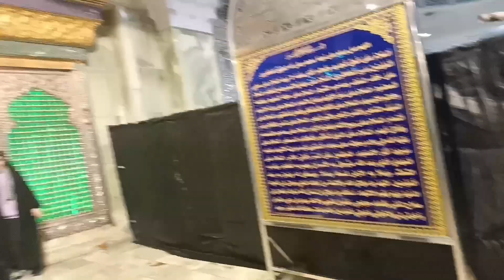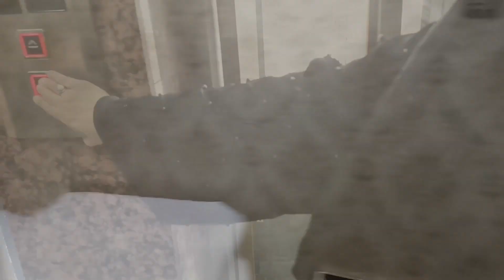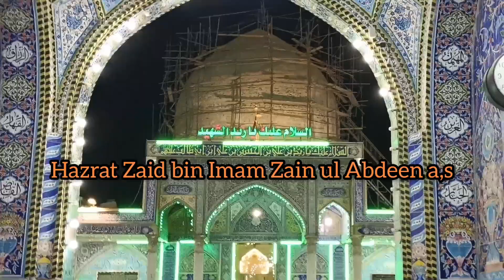travelVlog Samarra |Balad|Hilla Kazmain|Bibi shareefa Bint E Imam Hassan a.s Aitraf ziyrat Iraq